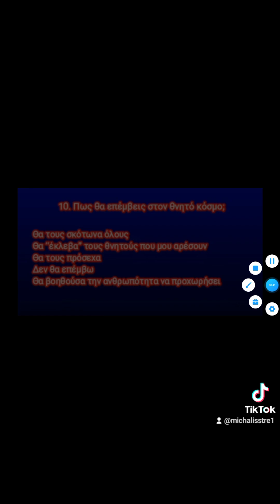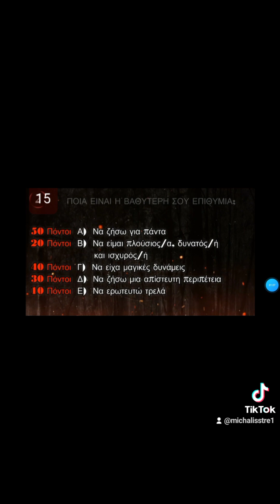ποιος θεός από το God of War είσαι